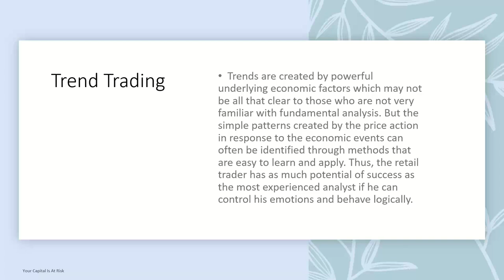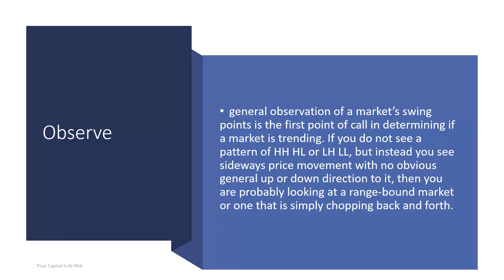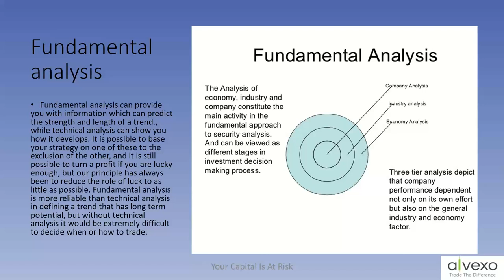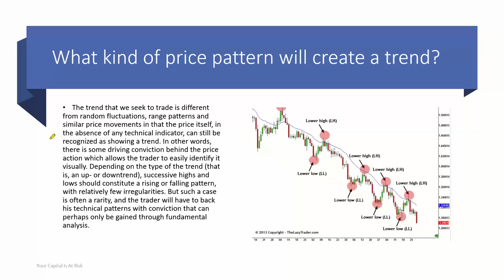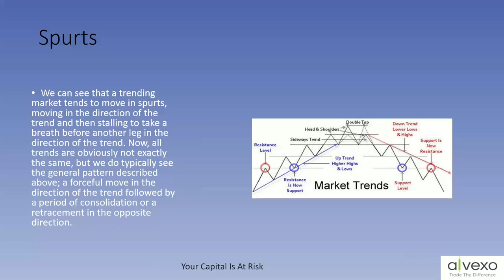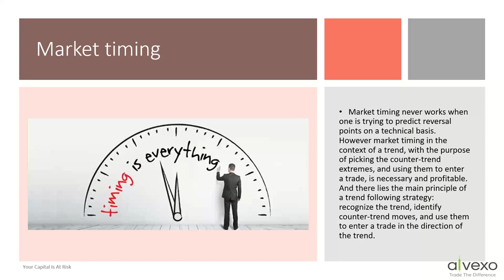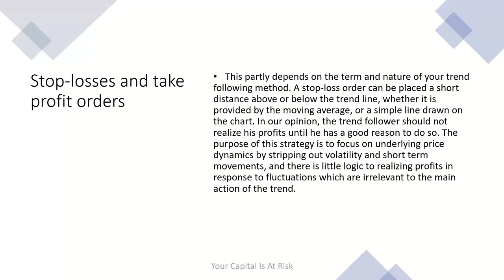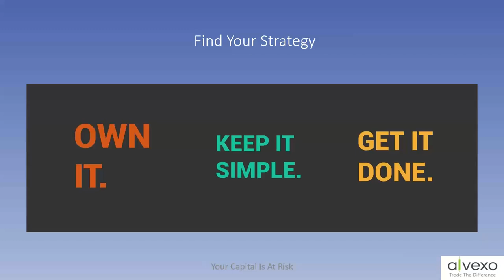Learn The Trend Trading Strategy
Trend trading is a technique that includes identifying market momentum using technical indicators. It is founded on the assumption that markets have some predictability and that a trader can forecast what will happen in the future by studying past patterns and price movements.

Trend investing is generally thought of as a medium- to long-term trading strategy, but depending on how long the trend lasts, it can potentially span any timeframe. Traders who prefer a position trading or swing trading style are likely to use it. Swing traders recognize a trend and ride it from start to finish, while position traders will keep trade for the prevailing trend's duration, ignoring day-to-day fluctuations.

Trend trading strategies are intended to help you identify trends as early as possible and exiting the market before the trend reverses. The opening and closing prices and the trading range of each candle provide traders with a wealth of data that can be used to determine the trend's ebb and flow.

There are three types of primary trends: uptrends, downtrends, and sideways movements.